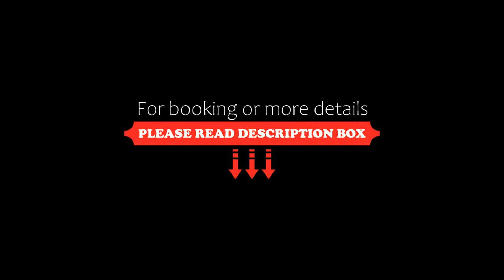Thurlestone Hotel, Thurlestone, United Kingdom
About Property:
Located in Thurlestone, less than 1 km from Leasfoot Beach, Thurlestone Hotel provides accommodation with a restaurant, free private parking, a seasonal outdoor swimming pool and a fitness centre. Among the facilities at this property are a 24-hour front desk and room service, along with free WiFi throughout the property. The hotel has a garden and offers a children's playground.
Guest rooms are equipped ...
Property Type: Hotel
Address: Thurlestone Hotel, Near Kingsbridge & Salcombe, South Devon, Thurlestone, TQ7 3NN, United Kingdom
Searching For
1. Thurlestone Hotel - Thurlestone - United Kingdom
2. Thurlestone Hotel - Thurlestone - United Kingdom Address
3. Thurlestone Hotel - Thurlestone - United Kingdom Rooms
4. Thurlestone Hotel - Thurlestone - United Kingdom Amenities
5. Thurlestone Hotel - Thurlestone - United Kingdom Offers and Deals
Audio Credit:
Track Title: Blank Slate
Artist: VYEN